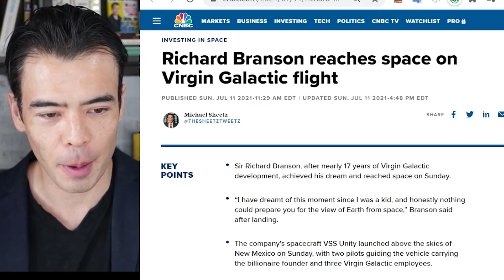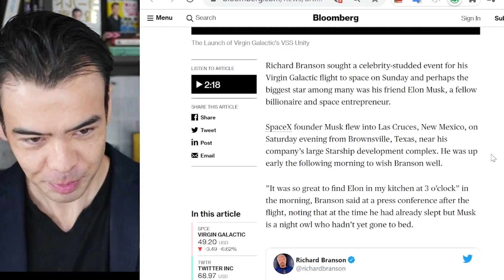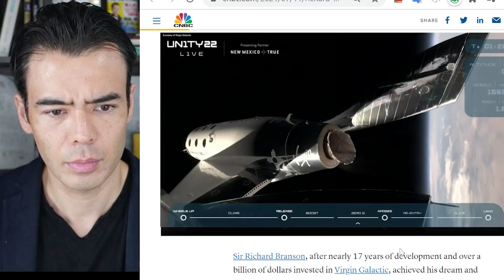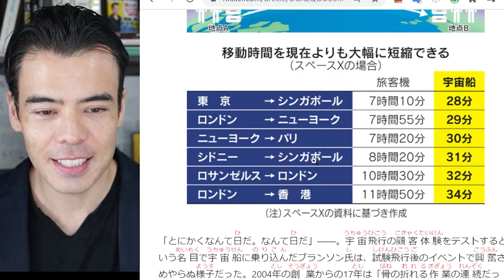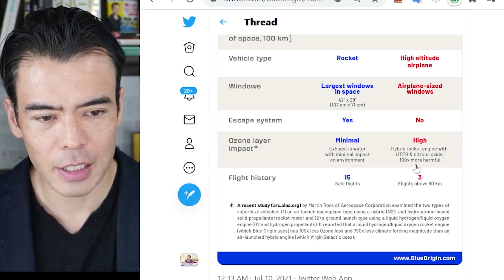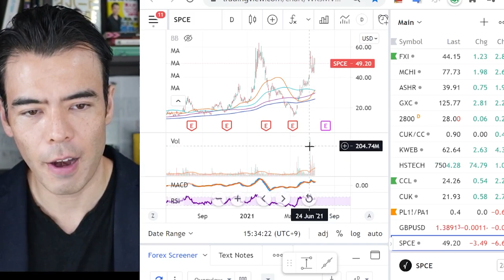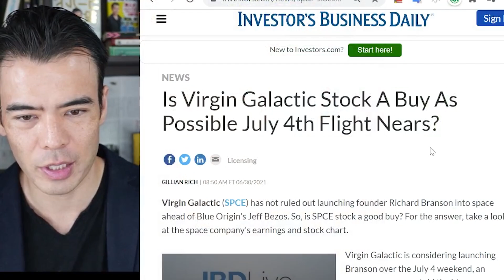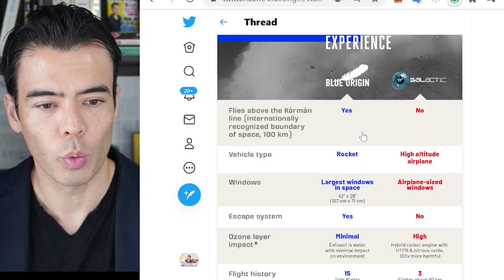Virgin Galactic goes to Space...Buy the Stock?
■ Brokerage accounts I use

   ・1.5~2mm Monthly Active Users (Youtube start ~1 year ago)

■ We are launching "PostPrime" which is a new Social media platform and looking to hire positions below.